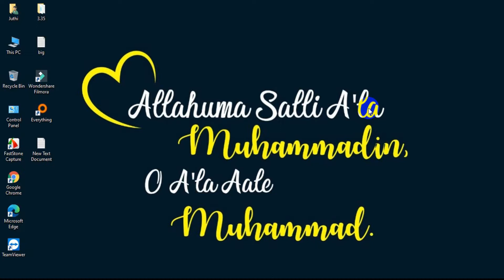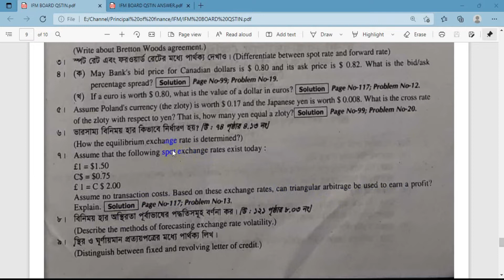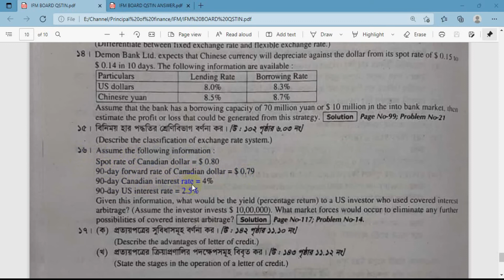Master's || Board question solve 2018 || International Financial Management || Principle of Finance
Board question solve 2018
International Financial Management
Principle of Finance